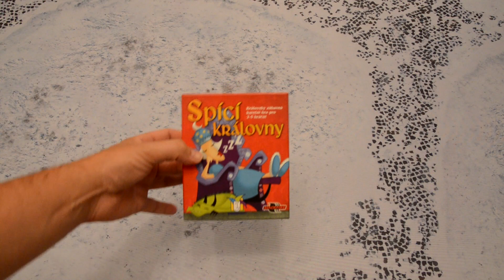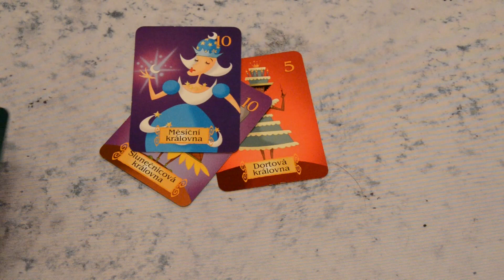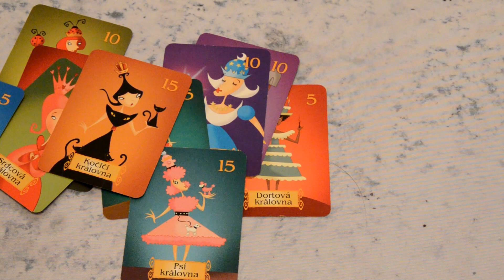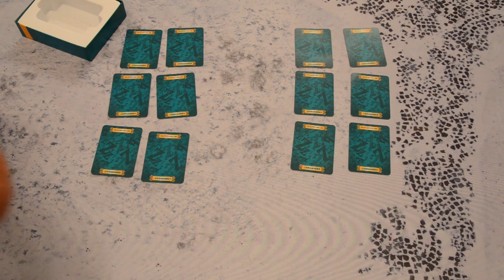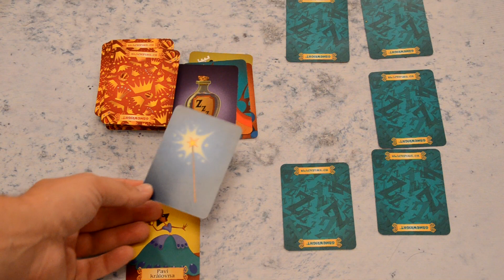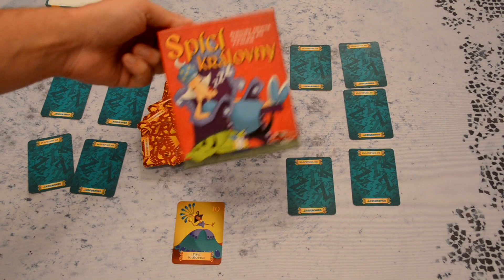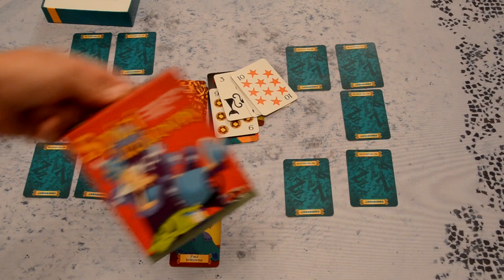Kubrt vs Spící královny: Dojmy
Dostal se k nám dotisk hry Spící královny. Podle některých ultimátní hra pro hraní s dětmi. No, musel jsem se na ni tedy podívat. ;) A ano, bylo to testováno na dětech. Nejenom...

2 - 5 hráčů
20 minut
BlackFire 2005